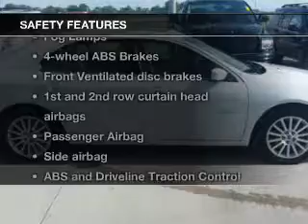2008 Mercury Milan - Mattoon IL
Pilson Auto
Year: 2008
Make: Mercury
Model: Milan
Trim: V6 Premier
Engine: 3.0 liter 6 cylinder 24 valve
Transmission: 6-Speed Automatic
Color: White Suede
Mileage: 59226
Address:
2212 Lake Land Blvd.